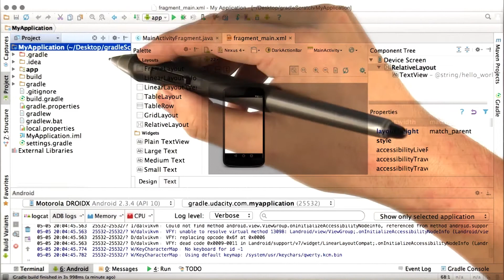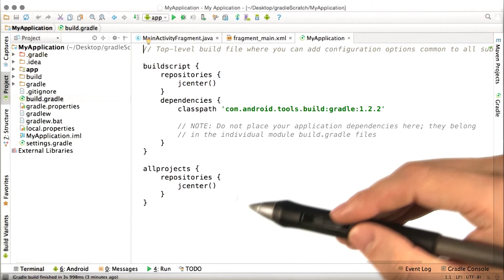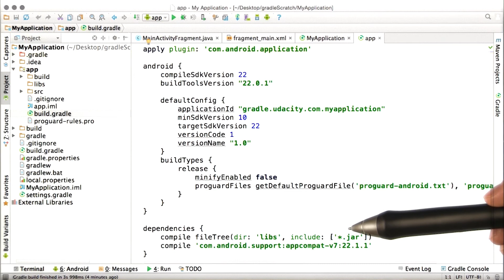Android Build Scripts